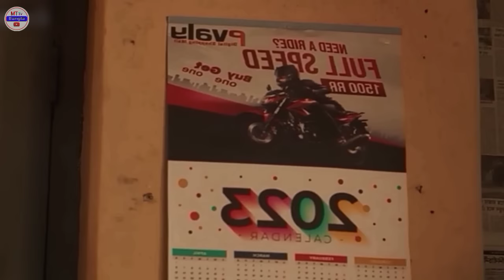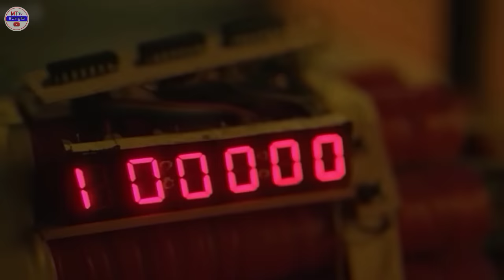টাকার লোভ মানুষকে কতটা ভয়ংকর করে তুলতে পারে | Tikit | Full Explained | Siam | Safa Kabir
টাকার লোভ মানুষকে কতটা ভয়ংকর করে তুলতে পারে  | Tikit | Full Explained | Siam | Safa Kabir | Movie Explained In Bangla
Credits:
Footage Credit : Chorki
Adapted From : Tikit
Director : Vicky Zahed
Tikit
Tikit original series
Tikit web series
Tikit full web series
Tikit full natok
Tikit natok
New natok tikit
New series tikit
Tikit movie
Chorki new series tikit
Chorki tikit
Tikit full movie
New web series tikit
Web series tikit
Tikit trailer
Tikit explained
Tikit full explained
Tikit web series explaination
Tikit web series explained
Tikit series explained
Tikit web series full explained
Tikit movie full explanation
Tikit explanation
Tikit full series explained
Safa Kabir new natok
Safa Kabir
Safa Kabir tikit
Siam Ahmed new movie
Siam new movie tikit
Siam new series tikit
Siam safa kabir tikit
Movie explained in bangla
Movie explained
Suspense
Thriller
Web series explanation
Web series explained in bangla
Suspense thriller web series explaination
New series explained in bangla
Explanation
Crime thriller movie explained in bangla
New suspense thriller movie explained in bangla
AHB movie explain
Cinemar golpo with romana
Movie mind explained
অচিরার গপ্প-সপ্প
সিনেমা সংক্ষেপ
MT Tv Bangla